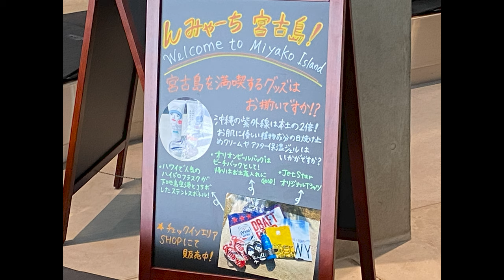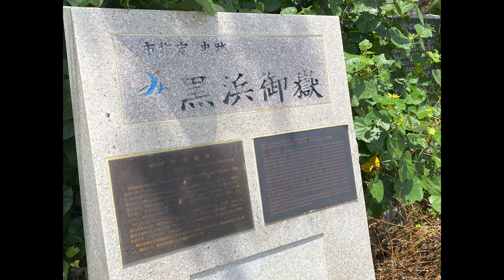【沖縄旅行】GoToトラベルキャンペーンで行けなかった！グランピングglamping(^^♪ ソーシャルディスタンスな宿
残念【沖縄旅行】GoToトラベルキャンペーンで行けなかった！
今回は困難な状況の中
旅行解除の隙間に何とか家族旅行ができました
そんな中、3泊4日と大胆不敵ですが
決めるのは大変でした
飛行機が初めてのJetstarであまり行かない成田
ホテルに泊まりたいが～～密な感じだし
また、島はウエルカムなのか？？などなど
とありましたが
まんまと心配は吹っ飛んでいきました
成田空港はガラガラで飛行機は完璧消毒＆
ソーシャルディスタンスで安心
宿泊施設はグランピングで人と会うことがほとんどない
バーベキューの時だけ（後日、UP予定）
バーベキュー席も各テーブル２ｍ以上は離れているので
これも安心、
スタッフの人たちも最初受付とバーベキューの時ぐらいで
なんか現状に合いすぎていて・・・不思議。
島の方も結構注意されていてマスク着用で
ウエルカムな対応していただきましたよ～
（6月25日~28日ごろの状態です）
残念ながらGoToキャンペーンのちょっと前の旅行です（くやしい～）
補足：
サシバをかたどったリアルな展望台「フナウサギバナタ」
宮古毎日新聞が報じたところによると、
伊良部の観光名所のひとつ「ふなうさぎバナタ」展望台の上部構造が老朽化のため解体されることがわかったという。サシバを形どったユニークな展望台で絶景が見られることもあり、人気の高いスポット。1985年に造られて今年で34年目であるが、塩害などで老朽化が著しいことが解体の要因。
「ふなうさぎバナタ」とは方言で「船を見送る岬」という意味。

17エンド周回道路、明日から車両通行止め
宮古毎日新聞
今回は少し観光と恐ろしい絶景スポット少し紹介
宮古島まもる君も登場するよ
ゆいゆいゆーゆいゆいゆーゆいまーる(^^♪

【ニュース】2020年9月11日 06:54 琉球新報より
下地島空港,から,宇宙旅行,　PDエアロ,25年開始へ拠点整備　沖縄県と合意
どんな島になっていくんでしょうね？

　宇宙機開発などを手掛けるPDエアロスペース（愛知県）と県は10日、長さ3千メートルの滑走路がある宮古島市の下地島空港に「宇宙港」の機能を整備する基本合意書を締結した。同社は下地島空港を発着する有人宇宙旅行を2025年にも開始する計画を描いており、早ければ今年12月に無人機による飛行実験を始め、21年夏ごろの格納庫整備などを進めるという。

　PDエアロは07年に設立し、有翼型宇宙往還機（スペースプレーン）を使った宇宙旅行を目標に、現在は無人機を開発している。同社にはANAホールディングスや旅行大手エイチ・アイ・エス（HIS）などが出資している。

　同社が開発を目指す機体は、スペースシャトルなどの打ち上げ型とは異なり、飛行機のように水平に離陸し、高度15キロから垂直方向に上昇する。将来的な宇宙旅行の計画は、離陸から着陸まで全行程で90分程度。世界の超富裕層をターゲットに、価格は1400万～1500万円を想定する。

　同社は3千メートルの滑走路があり、南北に訓練空域のある下地島空港が宇宙港に適していると判断した。25年に年間100人、30年に年間千人の宇宙旅行者を下地島から送り出すことを目標としている。

　緒川修司代表は「島の特徴を生かして事業を展開していく。宇宙開発拠点に加え、宇宙ビジネスを手掛ける皆さんと協力し、下地島を宇宙ビジネスの拠点としていく」と意気込んだ。

　国内外の宇宙事業を展開する企業を呼び込むテナント事業、宇宙旅行者向けの訓練事業、飛行実験などを見せる観光事業も展開していく考え。今後、同社を中心に県内外の旅行社や航空会社などと「下地島宇宙港事業推進コンソーシアム（仮）」を設立する。

glamping

宿泊施設：
RuGu

DJI Tello
SkyLInk :

提供
株式会社smileweb
Brand：